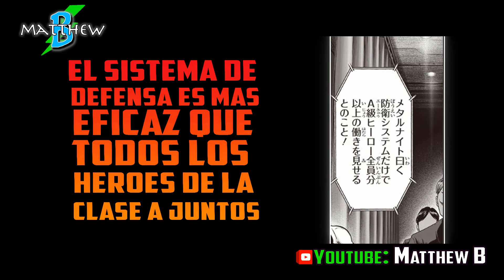⛔️ONE PUNCH MAN 172 | Resumen en 10 Minutos (más o menos)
Hola amigos les habla Matthew B espero que estén muy bien les confirmo que En este vídeo haremos El resumen del Capítulo 172 del Manga ONE PUNCH MAN Espero que les guste el video ... seguiré subiendo más Contenido de este tipo en el transcurso del tiempo... no se olviden de SUSCRIBIRSE a mi canal ;)

Si Deseas Ver que Ocurre en el Arco de la Asociación de Monstruos de La Temporada 3 de One Punch Man Aqui les Dejo la lista de Videos

★Si el Video fue de tu Agrado